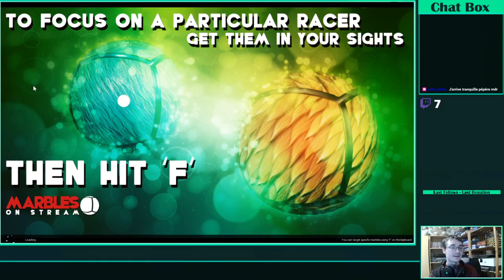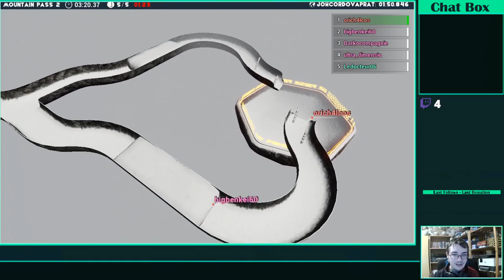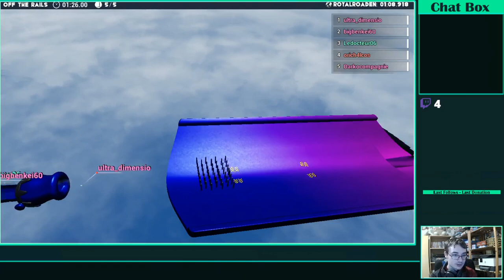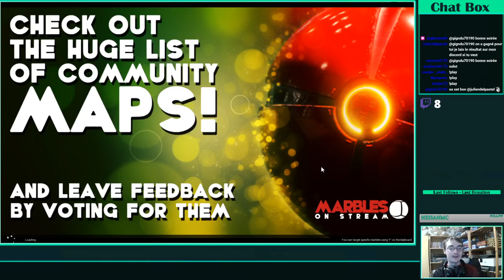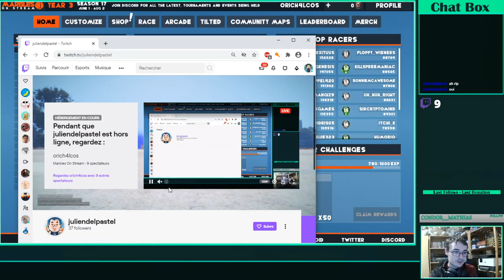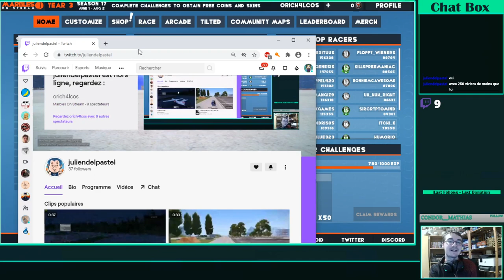Aboule ta bille (Marbles on Stream) #1